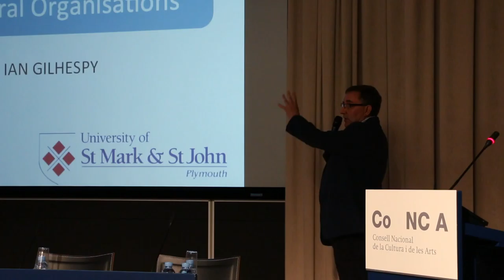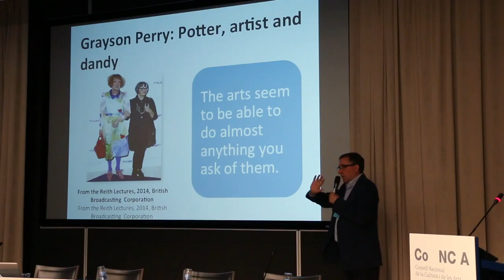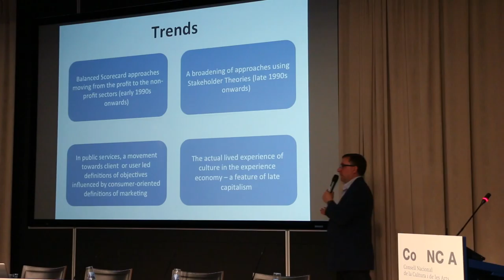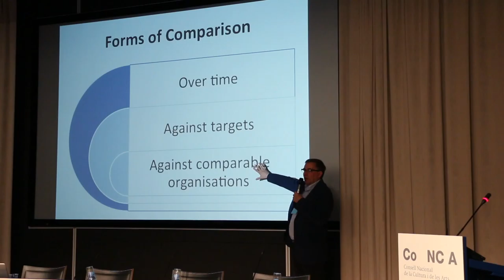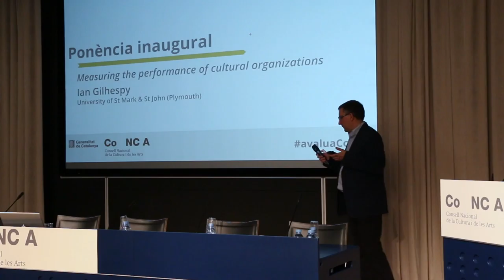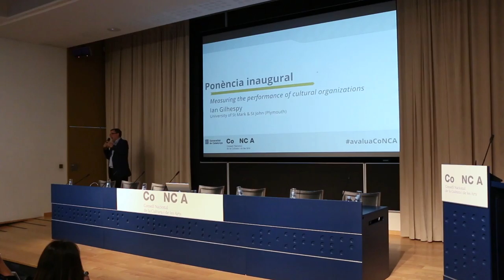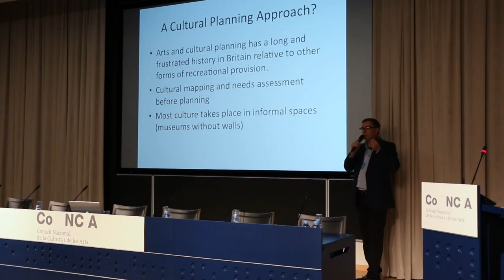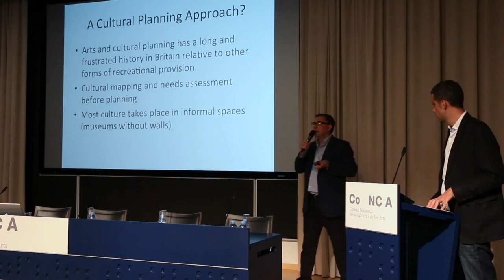“Mesuring the performance of cultural organizations”, per Ian Gilhespy [Avaluació estratègica]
Avaluació estratègica: Com mesurar la gestió dels equipaments culturals?
Ponència inaugural “Mesuring the performance of cultural organizations”.
Ian Gilhespy, professor de la University of St Mark and St John (Plymouth).

Auditori de la Facultat de Comunicació Blanquerna

Una producció de Fractal 7 per al Consell Nacional de la Cultura i de les Arts.